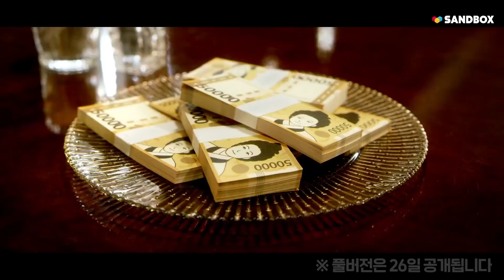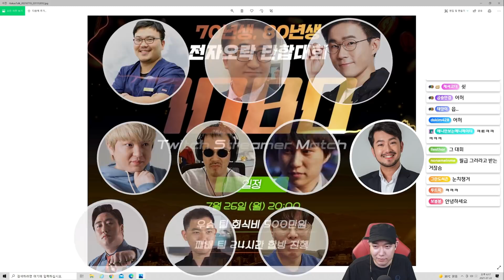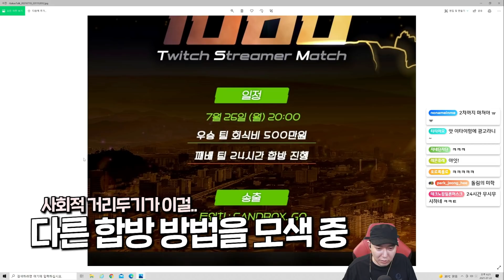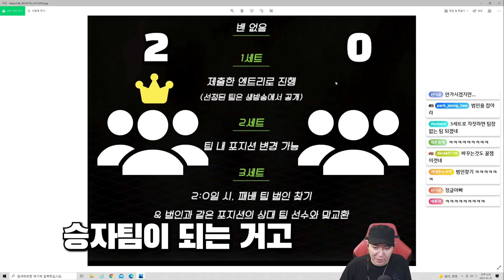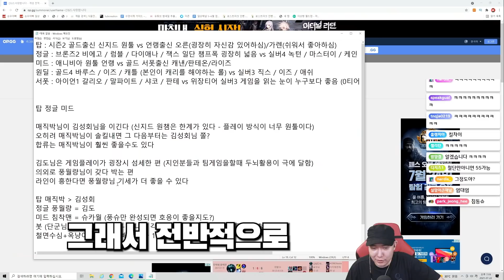24시간이나요?